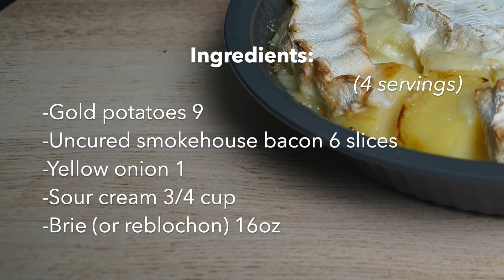Tartiflette - French potato, bacon and cheese casserole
Tartiflette is a dish from Savoy in the French Alps. This Alpine potato and bacon casserole bakes up golden and gloriously soft thanks to the slices of tender, golden crust, pungent rind cheese nestled on top.
You can't go wrong with this comforting dish.

Ingredients:
-Gold potatoes 9
-Yellow onion 1
-Bacon
-Sour cream 3/4 cup
-Brie 16oz

Enjoy! Bon appetit

Take pictures when you make my delicious recipes. Tag me with @DelishAirCook or DelishAirCook on Instagram. I'd love to feature your creation.

-Facebook: Air Fryer And Pressure Cooker recipes | Delish Air Cook